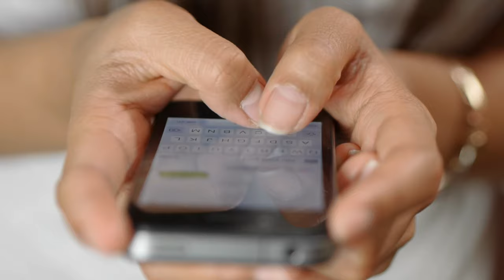होगी प्यार की जीत मूवी से मशहूर अभिनेत्री रही है इतनी गुमनाम भरी जिंदगी Neha bajpai than now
Title- Neha_bajpai_then_now#

 "I die in your love, Java, your name, my heart, java, we don't forget, we don't forget,"

 Friends, after listening to this song, the name of the 1999 film "Hogi Pyaar Ki Jeet" must have come in your mind, which was very successful on the screen with its strong story and characters and was a character in the same film "  Megha Singh "who was seen presenting the Love Chemistry screen with" Ajay Devgan "in the film, when people saw the same character in the film, their eyes stopped for once, their  Big eyes, golden hair, pink lips and smiling face are still in everyone's mind.

 But friends, do you know where this actress, who is seen in the simplicity of "Megha Singh" in the film is today, what she does and how she looks, if you also want to know all these things related to them,

 The real name of the actress who played Megha Singh in Bollywood's memorable film "Hogi Pyaar Ki Jeet" is "Neha Bajpai", who was born on 18 April 1975 in Nanded and that's why her entire education has been compiled from the same.  .

 Talk about the same, his acting career, he started his career with the 1998 film "Badar" which was not successful on screen, due to which he did not get much success from this film but because  In this film, he impressed everyone very much with his acting, due to which he continued to get opportunities to work in films, where he portrayed the tremendous role of Megha Singh in the 1999 film "Hogi Pyar Ki Jeet",  Which was liked by the audience and due to this, even today it is much more popular than its character, tell these films as well as she is known for films like "Fiza", "Ehsaas" and "Muskaan".

 But friends, let me tell you that almost 22 years have passed since this film came on screen and due to this, the actress seen in this role in the film "Neha Bajpai" has also changed a lot as per earlier, talk  Tell them about their today, they have crossed their age of 46 years, and the effect of their age can be seen clearly on their face today, today their face looks much more lifeless as before.  , As well as his long long hair, he has made him very short today, due to which his look looks much different as before, as well as tell you that where he was seen in the film in a very plain veneer wearing a suit salwar  Today, she carries a very modern and stylish dress, but despite this, she does not look as beautiful as it used to be.

 Talk about the same thing about his personal life, he got married to actor "Manoj Bajpai" in the year 2006, with whom he has a daughter today and Neha, today you manage the same family for which she has lived for a very long time.  Since then, he was last seen in the 2009 film "Acid Factory", after which he has not appeared in any other film.

So friends, how did you like this changed look of actress "Neha Vajpayee" and what would you like to know by knowing about them today, you must tell us your comments by commenting in the comment box, and also with similar interesting news related to Bollywood world.